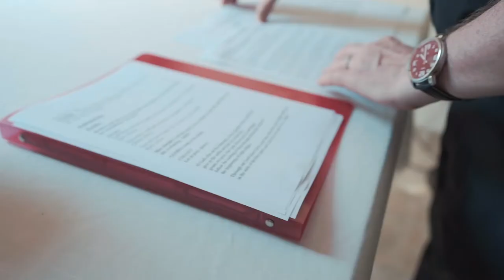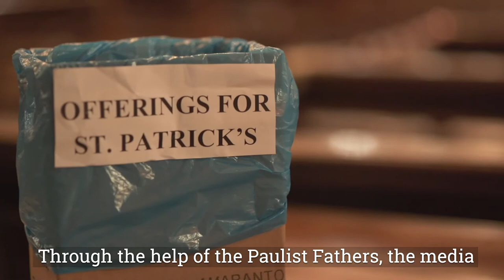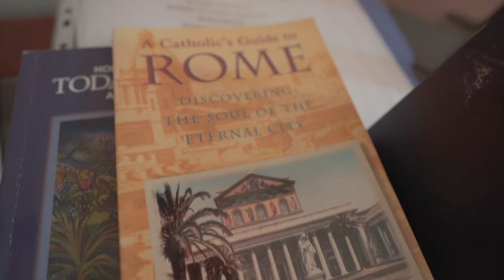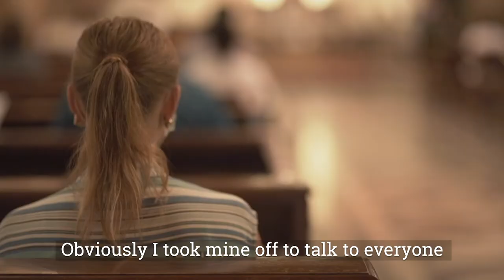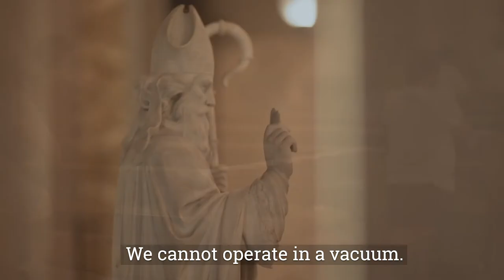We Need Each Other - St. Patrick's in a Time of Pandemic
UPDATE: June, 2021:

This video has been honored by the Catholic Media Association with a 2021 Gabriel Award in the category of "Religious Places."

St. Patrick's Catholic American Parish in Rome is a ministry with Catholics from the United States who live in Rome, Italy. Paulist Fathers have served this wonderful community since the 1920s.

From the lens of @theinternationalnerd, this video is a new look at how St. Patrick's has persevered during the COVID-19 pandemic in 2020.

To make a financial contribution in support of St. Patrick's in Rome, please visit:

To make a financial contribution in support of the Paulist Fathers' mission and ministries, please visit:

Thank you for your kindness and generosity! Please know that you and your loved ones are in our constant prayers!  Please pray for us, too!